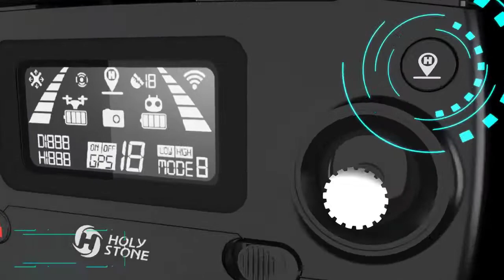Drone hs510 - holystone hs510 4k drone footage | hs510 drone manual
Drone Features

1. 4K UHD camera equipped with shock absorption

2. The HS510 quadcopter arms and propeller blades can be folded

3. With GPS Follow Me,Point of Interest,TapFly

4. Dual satellite connectivity using both GPS and GLONASS navigation systems

5. Brushless motor with aviation propellers for high aerodynamic efficiency

6. 4K Camera 5G FPV Quadcopter with Optical Flow Positioning

7. GPS Drone with Storage Bag,easy to carry

GPS Drone With 4K HD Camera

Image Transmission: 720P@20FPS

Camera Adjustable Angle:0° to -90°manually.

Gimbal Stabilization: Single Axis

Video / Photo Resolution:

3840x2160P (Stored in TF Card)

1920x1080P (Stored in Phone)

Max. Expansion: 32GB TF Card (Not Included)

Specification

DRONE Weight: 245g / 8.64 oz ;

Package weight:1.05KG/3.30lbs

Product size (L x W x H): 9.44×9.25×2.16 IN

Package size (L x W x H): 8.54*7.28*5 IN

Color: Matt Grey

TRANSMITTER Operating Frequency: 2.4GHz

Camera Frequency: 5G （Father Fast Clearer）

FPV Distance: 656~984 feet(200~300M) (outdoor and unobstructed)

MAX Transmission Distance:1968~1624 feet (600~800M)(outdoors and unobstructed)

Package Includes

1 x Holy Stone HS510 GPS Drone

1 x 2.4G Transmitter (2*1.5V AA Battery Not Included)

1PC or 2PCS x Li-Ion Modular Battery(Depends on the package you choose）

1 x Carrying Case

1 x Type C Charging Cable

4 x Spare Propeller (Additional )

1 x Screwdriver

1 x Charger Hub

1 x Instructions for Use